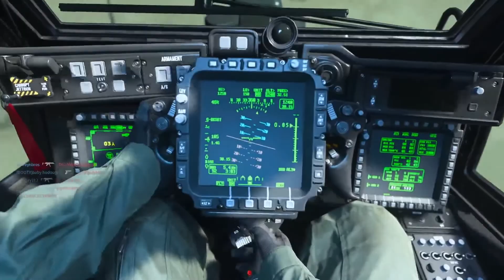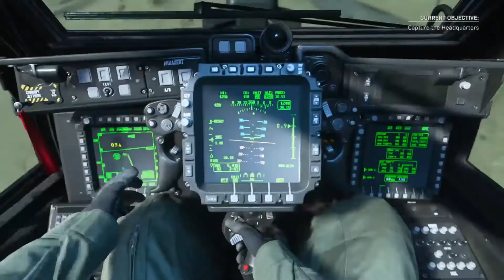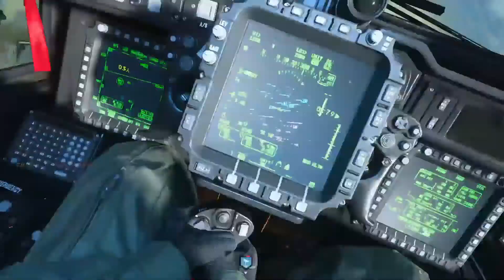Most Kills I Have Ever Got In Modern Warfare - Call of Duty Modern Warfare Multiplayer Gameplay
Thanks for stopping by everyone! It's kind of strange how I managed to get the most kills I have ever got in Modern Warfare with a pistol of all guns.. Be sure and Subscribe, I thank you in advance!

Video Capture

MY COMPUTER

Heat sink
Graphic card
SSD M.2